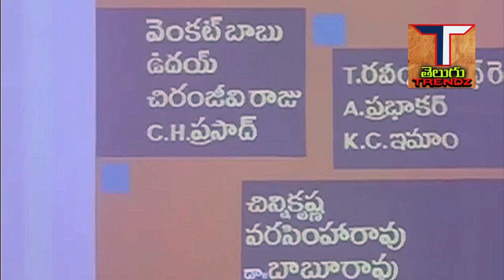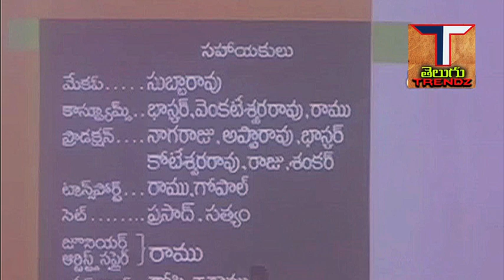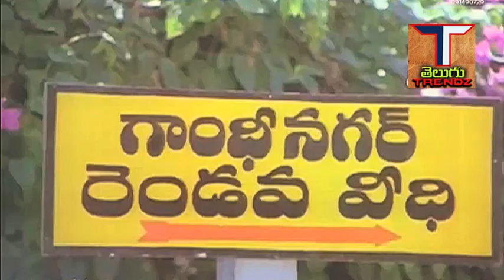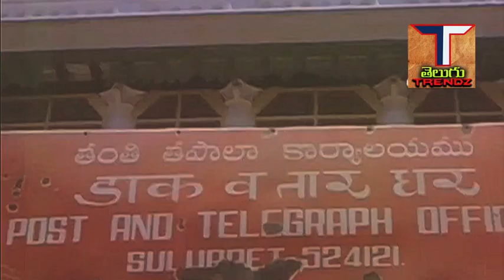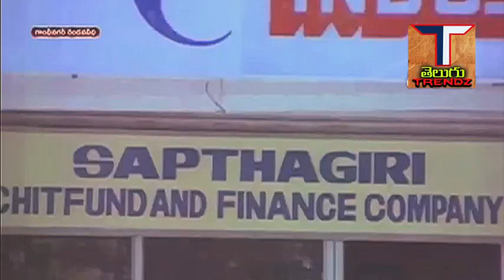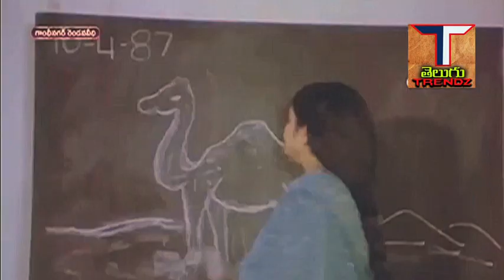Gandhinagar Rendava Veedhi Full Movie || Chandra Mohan||Rajendra prasad ||Gowthami ||Trendz Telugu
Movie -Gandhinagar Rendava Veedhi Full Movie,
Star Cast - Chandra Mohan, Rajendra Prasad, Gowthami, Jayasudha, Etc...
Story -Srinivasn,
Dialogues - Jandhyala,
Lyrics - Acharya Athreya, Sirivennala,
Screen Play - Director - P.N.Ramachandra Rao,